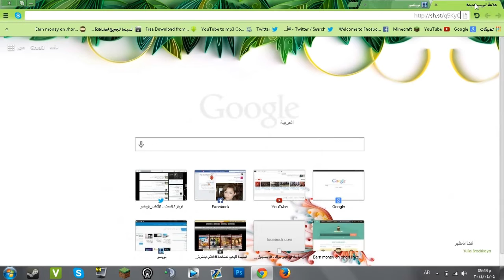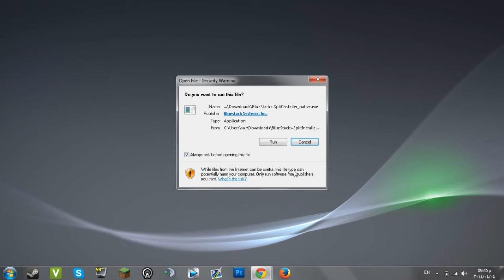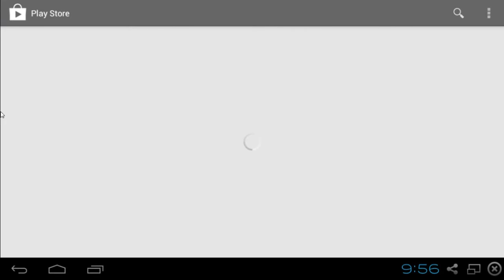شرح تثبيت BlueStacks لتشغيل تطبيقات نظام الاندرويد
لآ تنسى ي مزهه /= ♥ لآيكك + مفضلةة ♥ ... + 720 HD
أسعى الى إرضاء الجميع الله يوفقكم | التفاصيل تحت بالدسكربشن

لا تنسى (لايكـ + إشتراكك + مفضلة ) ➚